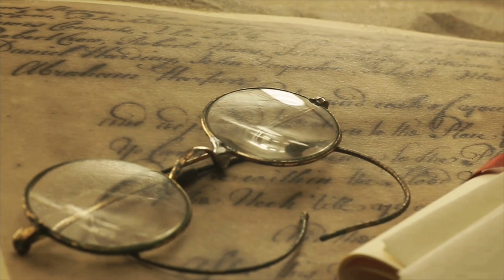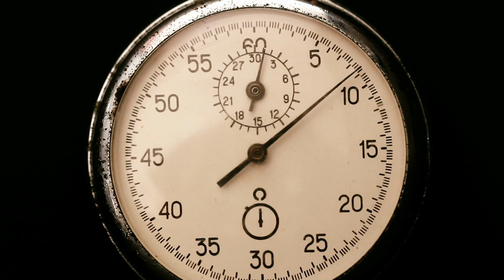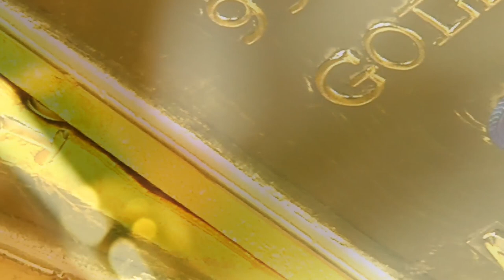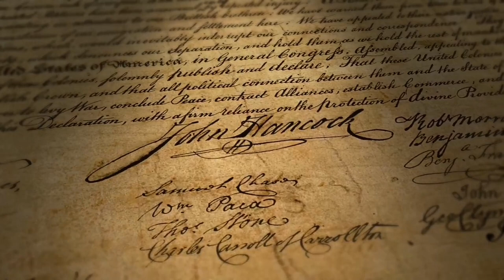The Invention of Writing (History of Language Series, Part 4)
The 4th in the History of Language Series, investigating the Invention of written language.

For casual stalking, follow @emyllee29 on Insta!